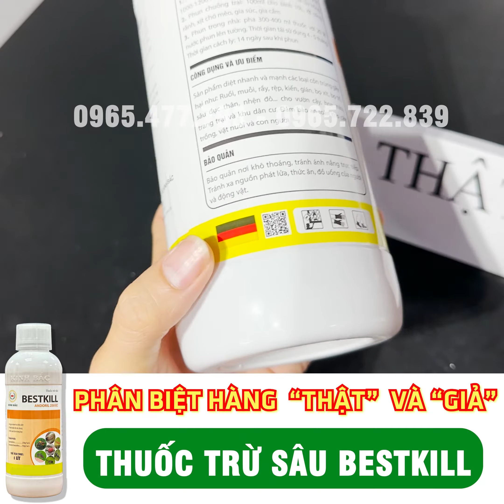Thuốc trừ sâu Bestkill giả và cách phân biệt dễ nhất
NÔNG NGHIỆP KINH BẮC
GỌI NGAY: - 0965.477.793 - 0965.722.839